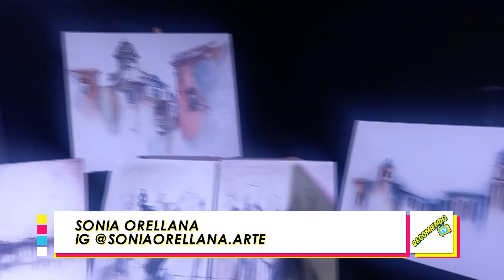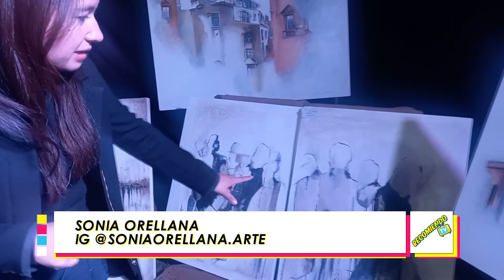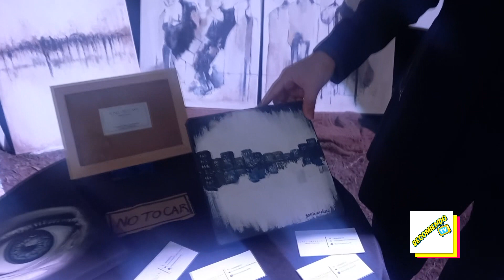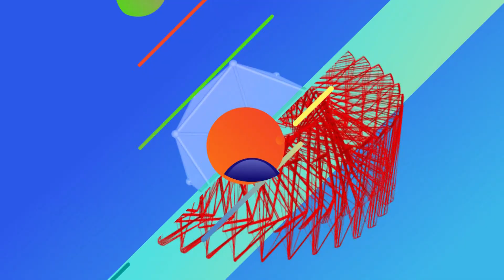SONIA ORELLANA / RTV 134 (22/7/2023)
SONIA ORELLANA, UNA JOVEN ARTISTA PLÁSTICA NOS MUESTRA Y NOS CUENTA PARTE DE SU OBRA. LOS ESTILOS Y TÉCNICAS VARIADAS QUE REALIZA LOS VAS A PODER CONOCER EN ESTA NOTA.